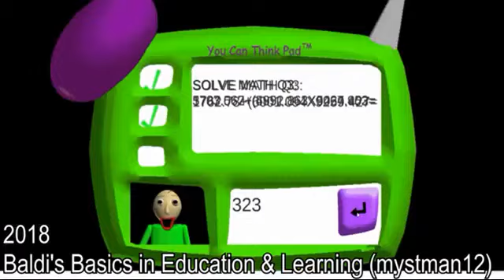One Second of 710+ Moments (1872-2022)